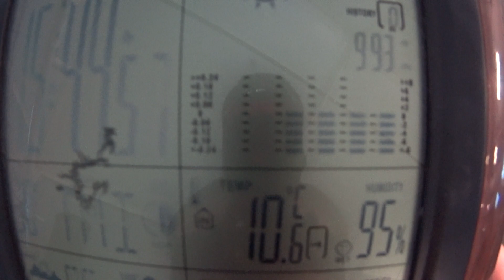#64. "Jak się ryby mają"?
Cześć!
Tak na szybko zrobiłem obchód wylęgarni i podchowalni + karmienie.